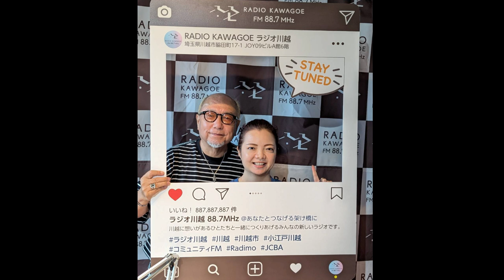中本直樹のなんてったって歌謡曲 #123 8月4日 Yoshie.N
作曲家、歌手、テレビディレクター、イベントプロデューサー、様々なマルチタレントぶりを発揮する中本直樹がお送りする、昭和歌謡を代表する日本の歌謡曲を愛でる番組。
毎回日本歌謡を彩る豪華ゲストが登場。
ここでしか聞けない贅沢なお話を存分に語って頂きます。